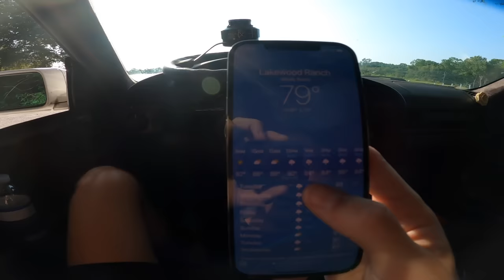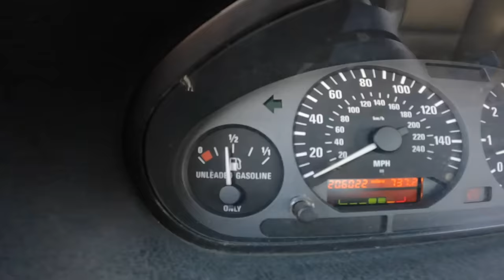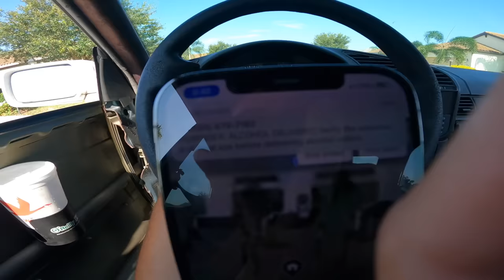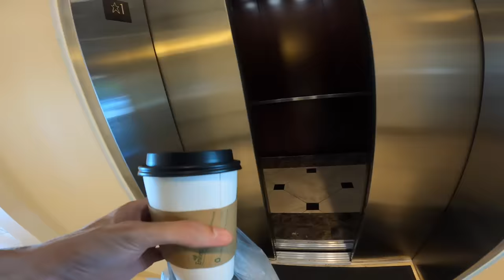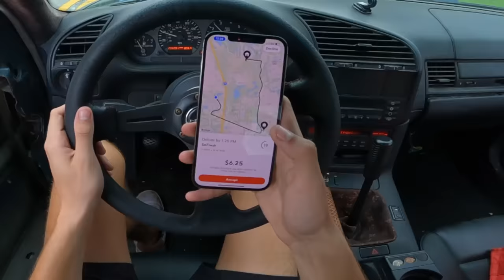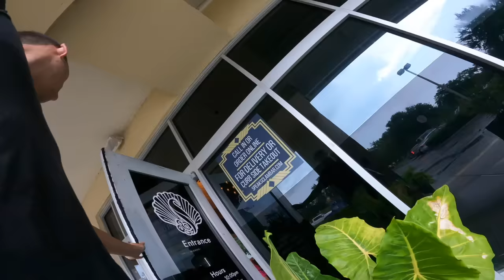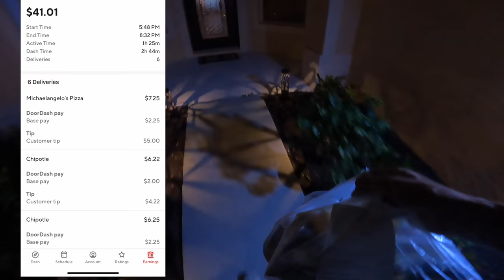Door Dash and Uber Eats in my DRIFT Car at the SAME Time *POV*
Mr. Hoon goes out for a day of both Door Dash and Uber Eats at the same time in his drift car! The weather goes bad and things get CRAZY. Which side hustle is better?

FILMED WITH CGI TECHNOLOGY DO NOT ATTEMPT